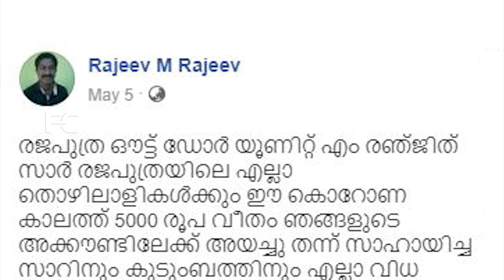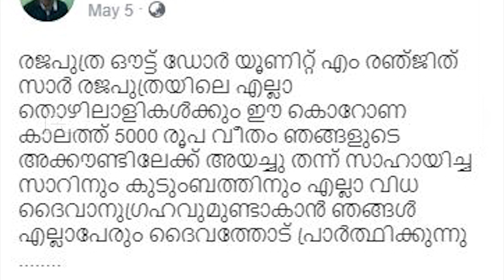നടി ചിപ്പിയുടെ ഭർത്താവ് നിർമ്മാതാവായ എം രഞ്ജിത്ത് തൊഴിലാളികളോട് കാണിച്ചത് | Actress Chippy husband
Watch നടി ചിപ്പിയുടെ ഭർത്താവ് നിർമ്മാതാവായ എം രഞ്ജിത്ത് തൊഴിലാളികളോട് കാണിച്ചത് Actress Chippy husband